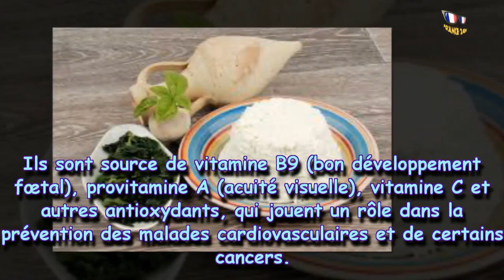Palets ricotta-épinards à la tomate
*Source: